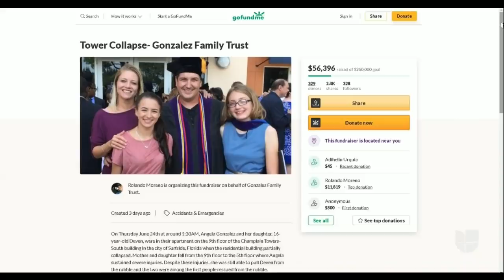Detienen la búsqueda de personas mientras preparan la demolición del resto del edificio en Surfside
Este sábado se ordenó la suspensión de las labores de rescate en los escombros por los riesgos en la parte de la estructura que sigue en pie. La alcaldesa de Miami-Dade, Daniella Levine Cava, indicó que la preparación para la demolición incluye la perforación de columnas, por lo que se requiere la pausa en los trabajos. Familiares de los más de 100 desaparecidos han manifestado su preocupación por esta decisión.

Patricia Janiot